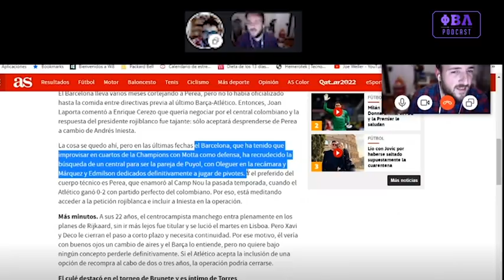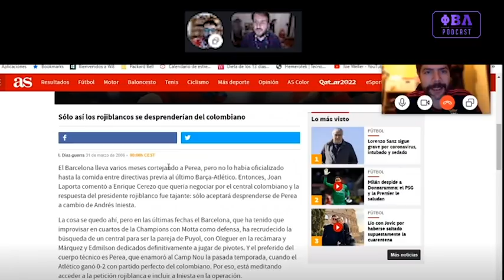Paquetes x07 | Las dos mayores estafas de la historia del fútbol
Hoy tenemos como invitado a Mike Calvo que viene a contarnos dos historias alucinantes de buenos paquetes: la Ali Dia y la de Carlos "Kaiser" Hernández, dos tíos que estafaron a equipos de élite como el Southampton, el Botafogo o el Flamengo y formaron parte de sus plantillas. Uno se llego a inventar que era primo lejano de George Weah.

Messi y Cristiano están bien, pero nosotros somos más del Pato Sosa y la rotonda de Valdebebas. Alvaro Velasco e Iñaki San Román charlan con un invitado sobre tácticas, filosofía futbolera y por qué todos somos fans de Balotelli.